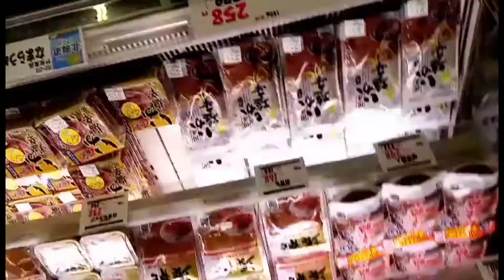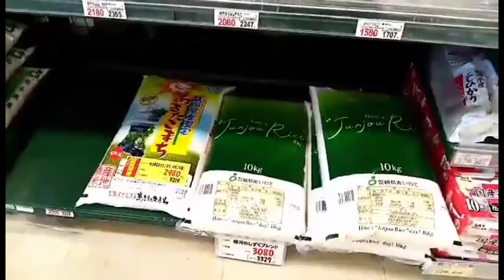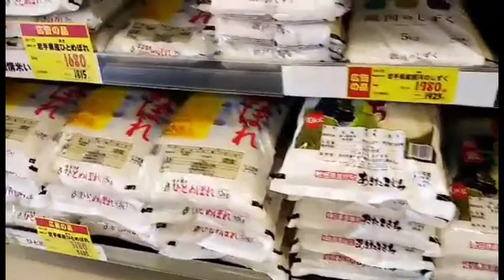joes supermarker review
showing inside the supermarket